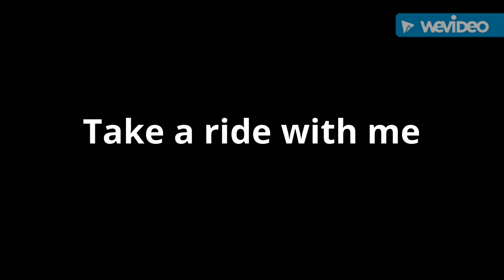Take a ride with me!